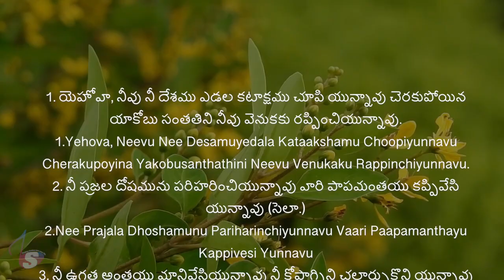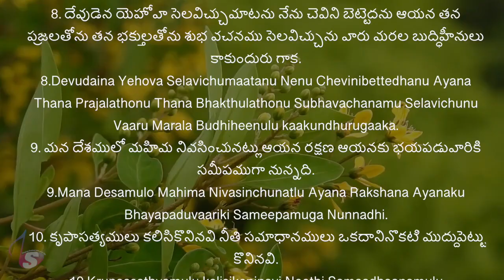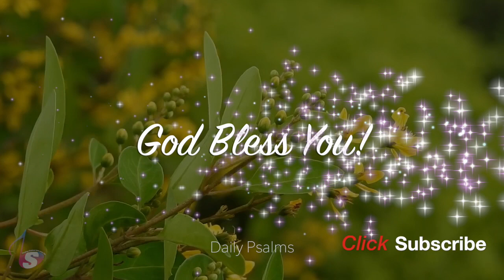Telugu Bible | Audio | Psalm 85 | పరిశుద్ధ గ్రంథము | కీర్తనలు 85 | Sravanthi Samson | Sunil Solomon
Daily Devotion
Telugu Audio Bible
Vioce: Sravanthi Samson
Piano: Sunil Solomon
Shalom Music Production